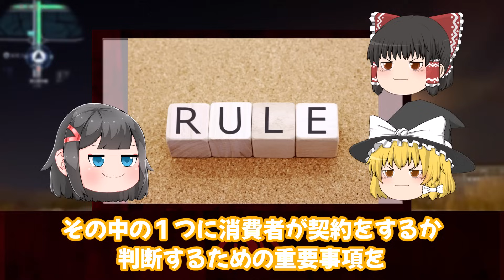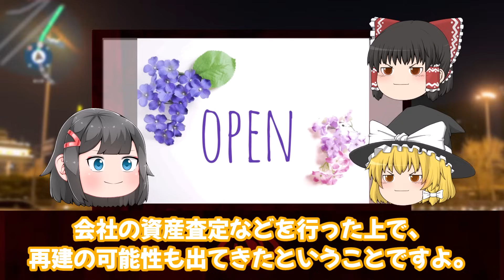【ゆっくり解説】止まらない不正で閉店続出。ビッグモーター完全終了